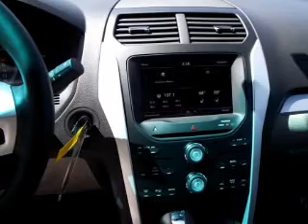2013 FORD EXPLORER Sunrise Ford North Hollywood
Year: 2013
Make: FORD
Model: EXPLORER
Trim: FWD 4DR XLT
Engine: 3.5 liter 6 cylinder 24 valve MPFI DOHC Flexible Fuel
Transmission: AUTOMATIC
Color: WHITE
Mileage: 0
Address:
5500 Lankershim Boulevard